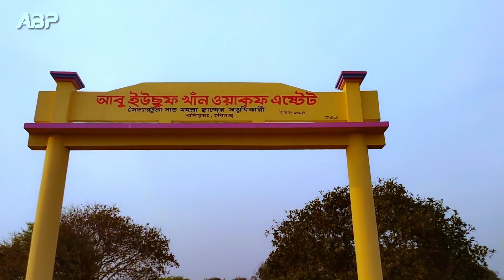A Day At Lakshmi Baor Swamp Forest || লক্ষ্মী বাওর জলাবনে একদিন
লক্ষ্মী বাওড় জলাবন বা লক্ষ্মী বাওড় সোয়াম্প ফরেস্ট বাংলাদেশের সর্ববৃহত মিঠাপানির জলাবন এবং পাখির অভয়ারণ্য, যা হবিগঞ্জের বানিয়াচং এ অবস্থিত। দৈর্ঘ্য ও প্রস্থে প্রায় সমান এই বনের আয়তন সাড়ে ৩ কিলোমিটার এবং আকার ও আয়তনের ব্যাপ্তিতে এটি রাতারগুল জলাবন অপেক্ষাও অনেক বড়।